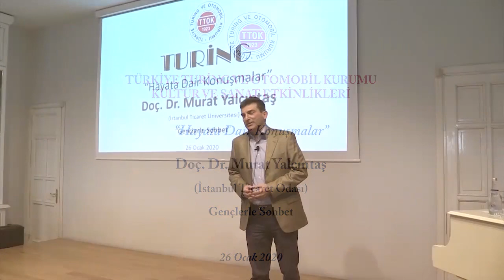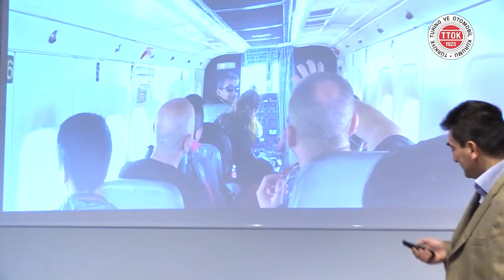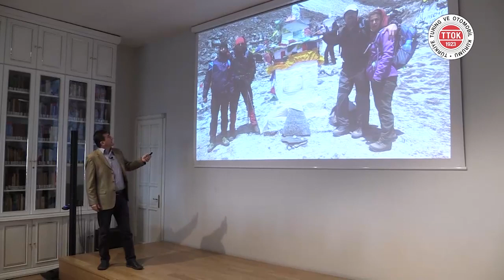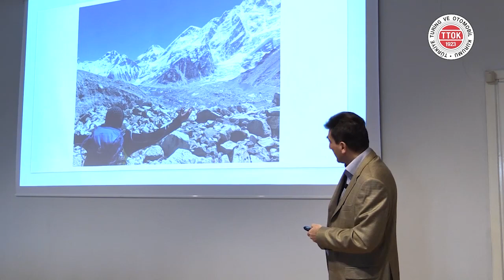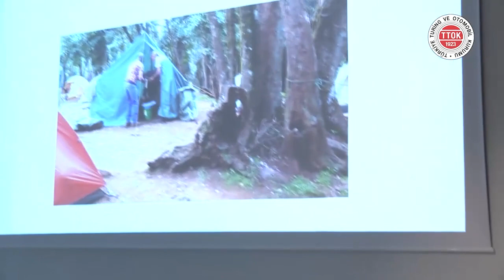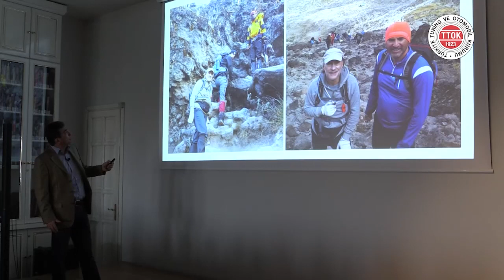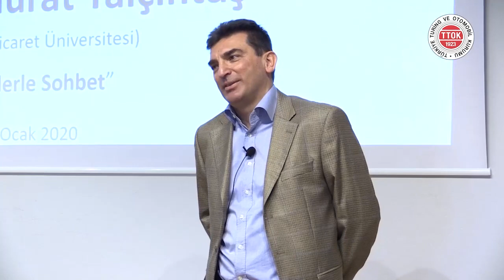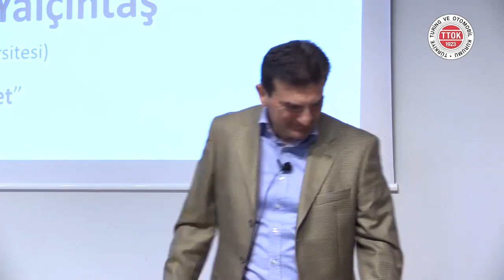Hayata Dair Konuşmalar | Prof. Dr. Murat Yalçıntaş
TTOK Kültür Sanat Etkinlikleri kapsamında 26 Ocak 2020 tarihinde gerçekleştirilen ve teknik bir sebepten dolayı kalıdırılan konferansın düzenlenmiş halini yeniden sizlerle paylaşıyoruz.

▌Hayata Dair Konuşmalar | Prof. Dr. Murat Yalçıntaş | 26 Ocak 2020▐

Türkiye Turing ve Otomobil Kurumu'nun kültür-sanat etkinlikleri kapsamında düzenlenen “Hayata Dair Konuşmalar” programında hayat hikâyelerini, başarı ve başarısızlıklarından edindikleri tecrübeleri paylaşan konuklar, gençlerin soruları eşliğinde sohbetlerini gerçekleştiriyorlar.

Prof. Dr. Murat Yalçıntaş Kimdir?

Prof. Dr. Murat Yalçıntaş, uzun yıllardır içinde olduğu hem iş hem de sivil toplum dünyasının önemli isimlerinden olup akademisyen ve iş adamı kimlikleri ile tanınmaktadır. İstanbul Ticaret Odası Başkanlığı, Türkiye Odalar Borsalar Birliği Başkan Yardımcılığı, Akdeniz Odalar Birliği Başkanlığı görevlerinin dışında Dr. Yalçıntaş yaşamı boyunca birçok kurum ve kuruluşta çeşitli görevlerde bulunmuştur. İş adamı kimliğinin yanı sıra, Dr. Yalçıntaş aynı zamanda öğretim üyesi sıfatıyla İstanbul Ticaret Üniversitesi Dış Ticaret Enstitüsü müdürlüğünü sürdürmekte ve çeşitli üniversitelerde strateji ve yönetim alanında dersler vermektedir. “Dünden Yarına Bugünün Sözleri”, “Bende Kalmasın”, “Zor Zamanda Geleceği Kurmak” ve “Stratejik Yönetim ve KOBİ’ler” olmak üzere dört kitabı bulunan Dr. Yalçıntaş’ın ulusal/uluslararası hakemli dergilerde ve bilimsel kitaplarda yayımlanmış birçok makalesi vardır. İş dünyası, akademik kariyer ve meslek kuruluşları başkanlıkları tecrübeleri sayesinde çok yönlü bir bakış açısına sahip olan Dr. Yalçıntaş, kariyeri boyunca uluslararası kurumların işleyişi, sivil toplum kuruluşları, sürdürebilir kalkınma, rekabet üstünlüğü, girişimcilik, aile şirketleri, KOBİ’ler, kriz yönetimi, yenilikçilik, liderlik gibi konularda çalışmalar yapmıştır.

Dr. Yalçıntaş bugüne kadar birçok defa ödüle layık görüldü. Bunlar arasında Belçika/Kral II. Leopold Yüksek Liyakat Madalyası (2012), Fransa/Legion d`Honneur Onur Nişanı (2010), İtalya/Devlet Nişanı Commendatore (2010), Kırgızistan Cumhurbaşkanlığı Akademisi/Fahri Profesörlük (2009), İstanbul İhracatçılar Birliği İhracat Hizmet Onur Ödülü (2008), İstanbul Valiliği Onur Ödülü (2008), Platin Ekonomi Dergisi Sosyal Sorumluluk Ödülleri (2006) de yer alıyor.

St. Joseph Fransız Erkek Lisesinden mezun olan Dr. Yalçıntaş lisans eğitimini Boğaziçi Üniversitesi Makina Fakültesinde tamamladı. Yüksek lisansını Boston ve VUB üniversitelerinin ortak işletme programından, Doktora derecesini ise İstanbul Üniversitesi İşletme Fakültesinden alan Dr. Yalçıntaş aynı zamanda akıcı olarak İngilizce ve Fransızca konuşuyor.
Sporu bir yaşam felsefesi olarak benimseyen Dr. Yalçıntaş dağcılık (Kilimanjaro zirve, Everest ana kamp), triatlon (Ironman 70.3), atletizm (maraton ve ultra maraton), binicilik (atlı dayanıklılık), yüzme (açık su) gibi branşlarda lisanslı sporcu olup birçok ulusal ve uluslararası yarışmaya katılmıştır.